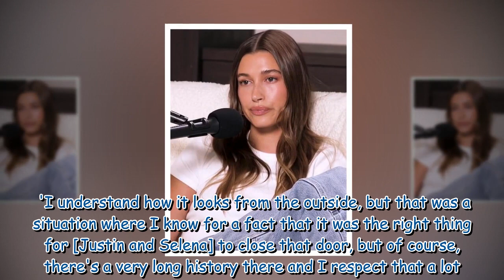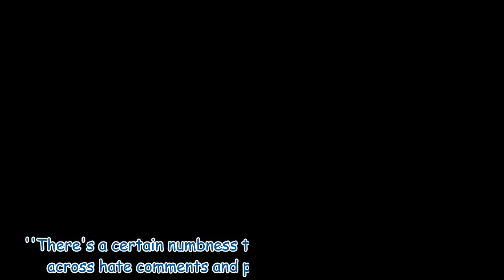Selena Gomez bundles up for dinner at Carbone in NYC... after THAT viral snap with Hailey Bieber 334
Selena Gomez bundles up for dinner at Carbone in NYC... after THAT viral snap with Hailey Bieber 334891